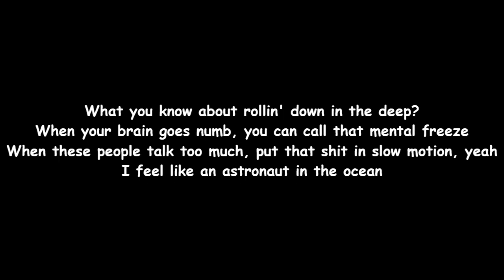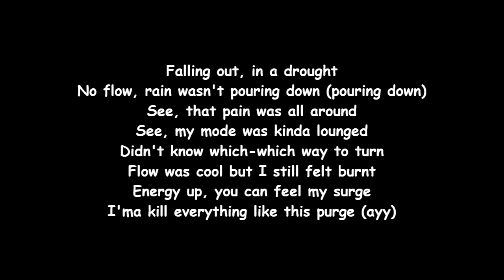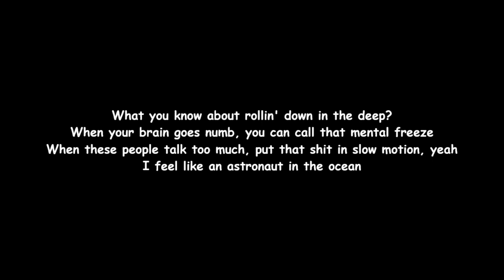Masked Wolf - Astronaut In The Ocean (Lyrics)